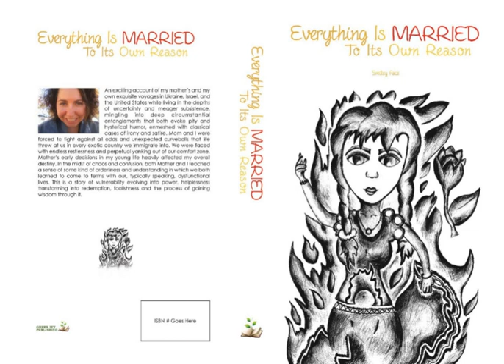# 38. Part 3 Ch. 11_ The Mysterious World of Neurology